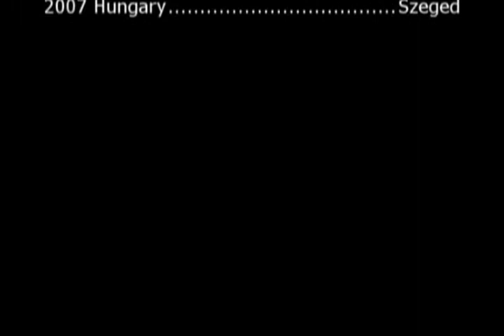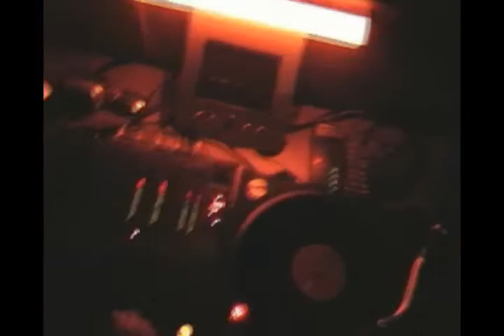Vj Video Dj Edgar Retro Video Disco 2007 djedgar@tvn hu 1Brattke Edgar